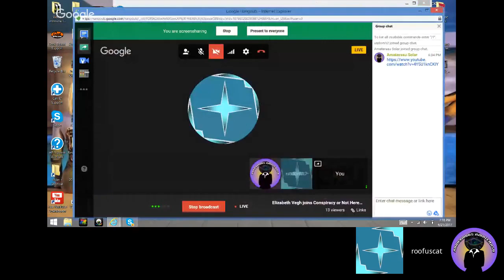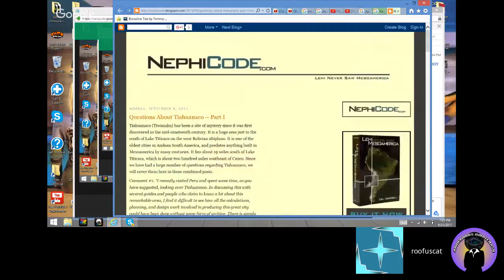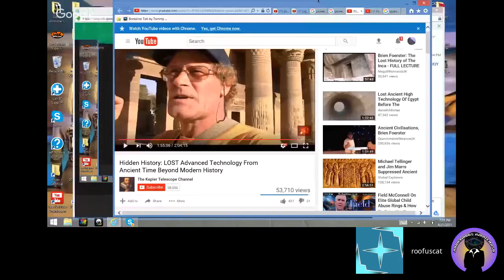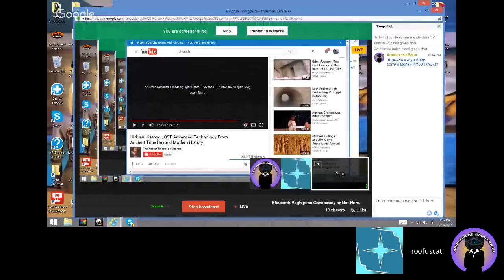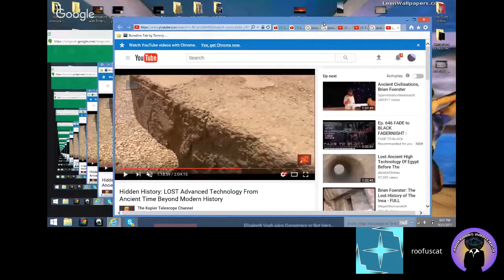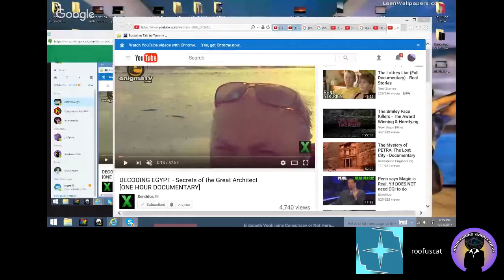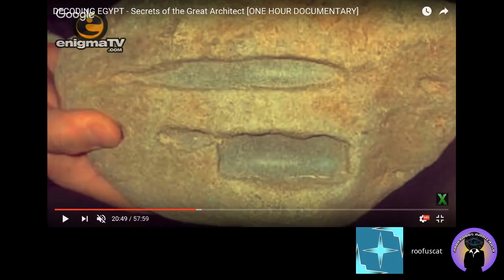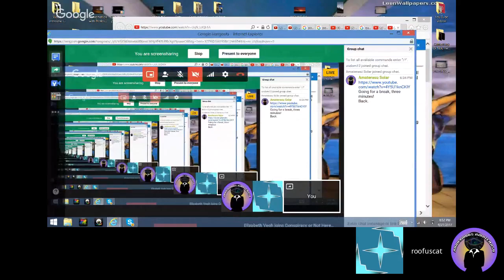Elizabeth Vegh joins Conspiracy or Not Here We Come #39 Ancient High Technology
Investigative author, artist and researcher, Elizabeth Vegh, studies and writes on the subject of ancient texts, particularly as they relate to ancient high technology. Specializing in biblical, Hebrew pseudopigraphical, Ancient Sumerian and Ancient Egyptian texts, Vegh believes she has found a trail of ancient technology, hidden from the casual reader.

Friday April 21st we welcomed researcher and scholar Elizabeth Vegh to Our live show. She will be discussing Her findings, conclusions, and the evidence that there was high technology in VERY ancient times.

This is going to be a mind bender..!

Don't miss this one. Roofuscat has a curve ball for you all!!!

Ancient Egyptian concrete statues and construction made from granite aggregates. Yup. You read that right.